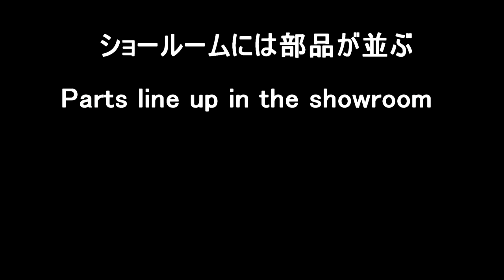BITO R&D でZ1000Rに試乗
美藤さんとは、３５年以上のお付き合いになります。
帰省した時、バイクを弄る店があると聞き訪れた時からです。
お互い違う仕事でありながら、バイクが繋いで３０年・・・
紆余曲折ありましたが、美藤さんの会社も大きくなりました。
お互い歳は取りましたが、何も変わっていません。
友達が部品を替える為、事前に話していましたが、
ライムグリーンのバイクが並んでのお出迎えでした。
お世話になりました、またお願い致します～！